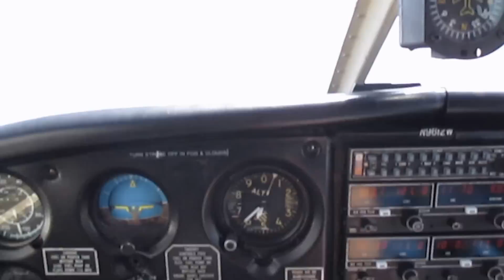Spinning Cherokee 140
Since my son is home from college for a few days we decided to do some flying.  He enjoys spins, so we thought we'd share how a spin in a Cherokee 140 looks!